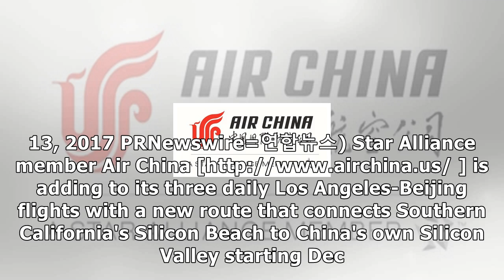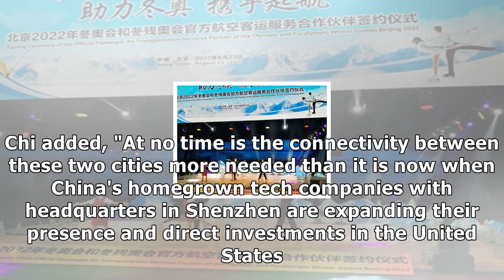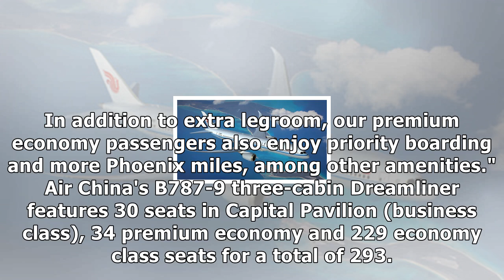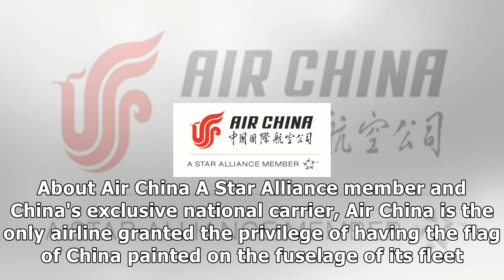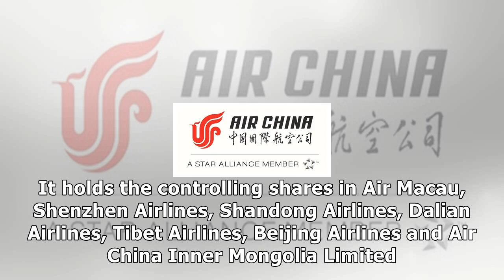[prnewswire] air china announces launch of new los angeles-shenzhen service